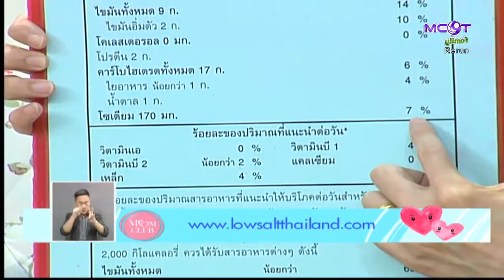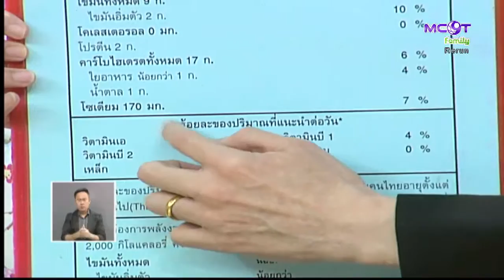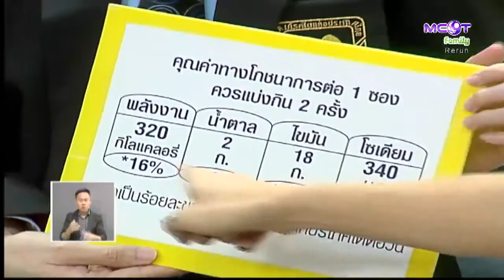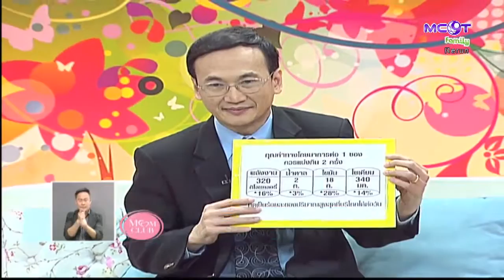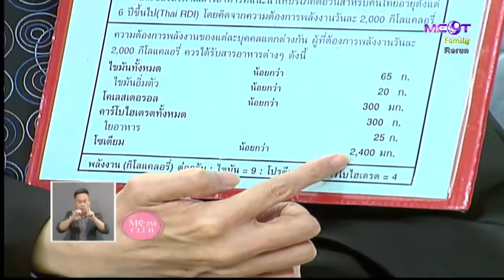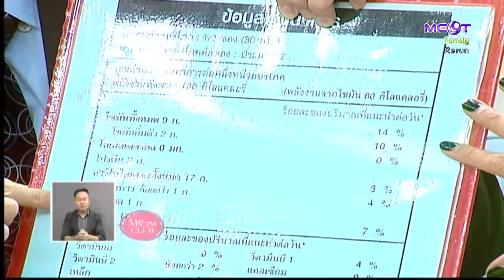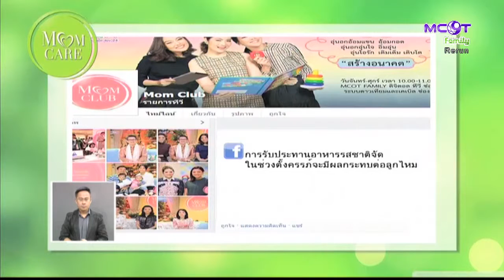MOM CLUB (6 ม.ค. 59) Part2 ตอน รสชาติอร่อย...ภัยร้ายต้องระวัง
MOM CLUB
Part2 ตอน รสชาติอร่อย...ภัยร้ายต้องระวัง, MOM CARE - การรับประทานอาหารรสชาติจัดในช่วงตั้งครรภ์ จะมีผลกระทบต้อลูกไม.- 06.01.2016